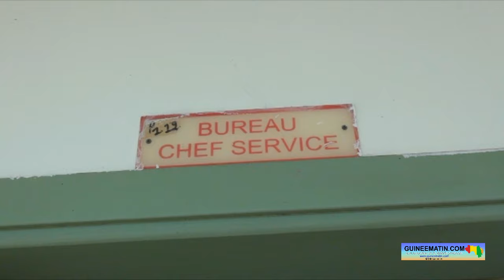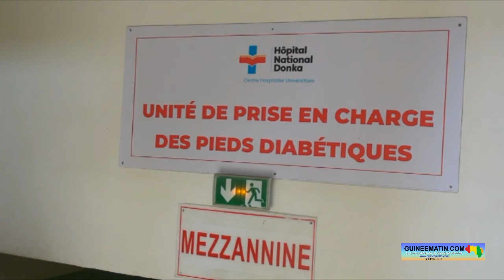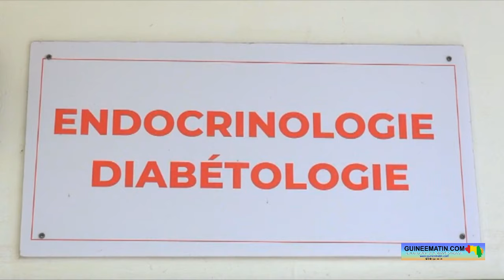🔴Tout sur le diabète: 85% des diabétiques dans le monde sont les diabètes de types 2 (Dr Amadou Bah)